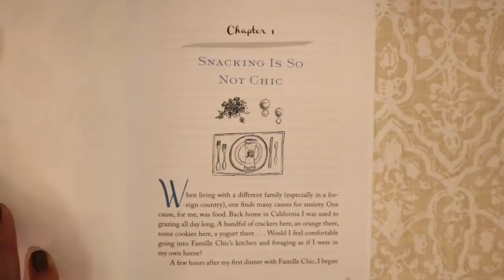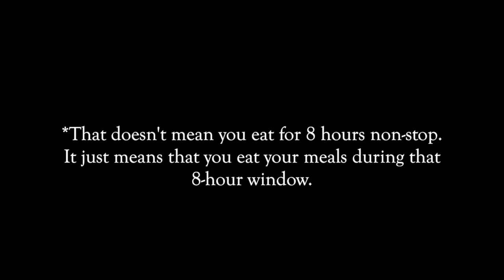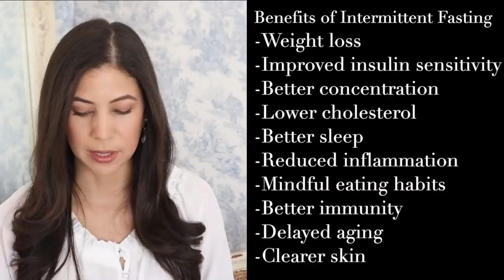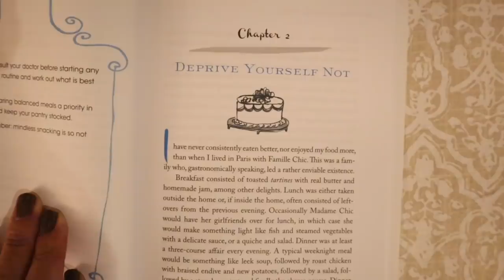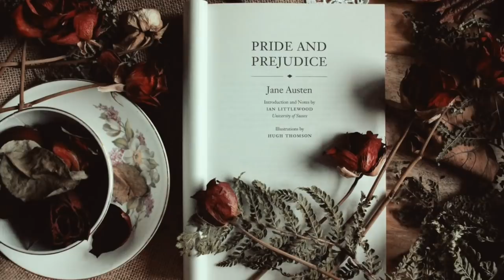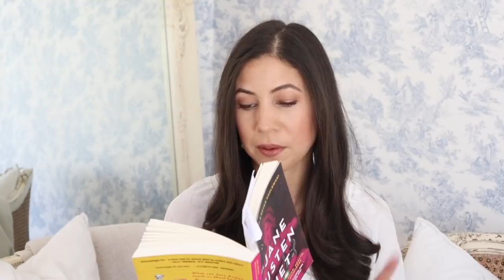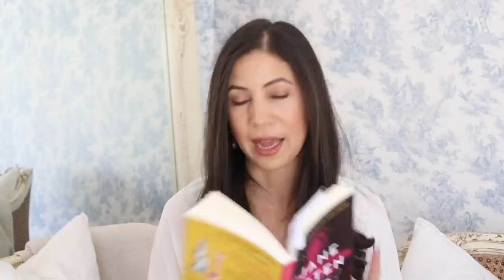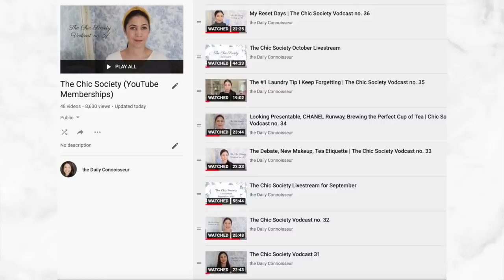Intermittent Fasting, Madame Chic + The Jane Austen Diet | How I Lost Weight After 4 Kids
In today's video we are talking about intermittent fasting, Lessons from Madame Chic, and the Jane Austen Diet. I share how I lost all of the baby weight after having four children. I hope this video answers many of your questions about intermittent fasting. Please consult your doctor before making changes to your diet and exercise plan for weight loss.

Lessons from Madame Chic
The Jane Austen Diet

Lipstick (everyone always asks... ha!) Hourglass Achiever

🌿 Time Stamps
0:00 Introduction
2:03 Disclaimer
2:28 My foray into Intermittent Fasting
5:52 How much weight I lost on IF
6:13 What is Intermittent Fasting?
6:50 The 16:8 method
7:23 What about breakfast?
7:46 A simple breakdown of Intermittent Fasting (for me)
9:46 What about a late dinner?
10:17 Intermittent Fasting facts and benefits
12:45 The Madame Chic Diet Philosophy
14:33 Deprive yourself not
17:04 Snacking is so not chic
19:05 The Jane Austen Diet
25:08 My exercise routine
25:46 Conclusion

🌿 The Chic Society: Become a member of The Daily Connoisseur to get exclusive monthly live streams, access to my weekly members-only Vodcast, and more. There are three tiers available, the lowest is only $1.99 a month.